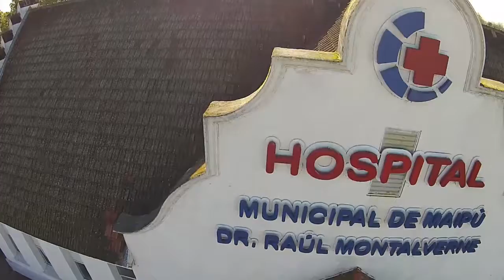Maipu Informa EDICION 1079